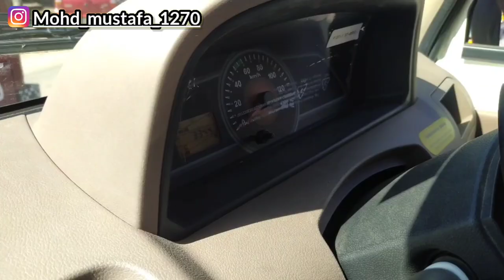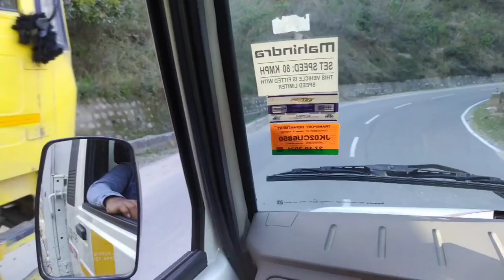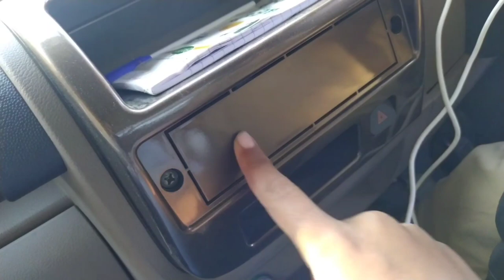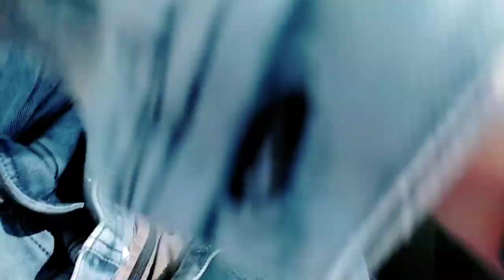Mahindra Pickup traveling vlog max pickup vlog sidra | mahindra bolero comper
traveling vlog | Mahindra pickup Auto |sidra

INSTAGRAM ID ..Mohdmustafa1270

VIDEO link..
VIDEO link..
ViDEO link..
VIDEO link..
VIDEO link..
VIDEO link..
sorav joshi vlogs
sorav joshi new vlog
sorav joshi today vlog
sorav joshi new song
sorav joshi today song
sorav joshi live streaming
sorav joshi live streaming time
sorav joshi song
Piyush ka popat
piyush ka school mai addmetion
sorav joshi ki kon se gf hai
India ka no.1 vlogger kon hai
piyush ka vlog
piyush na khayi maar
piyush ka accident hogaya
apple watch 200 rules
apple watch kitana ki hai
apple phone ki sale sab lagagi